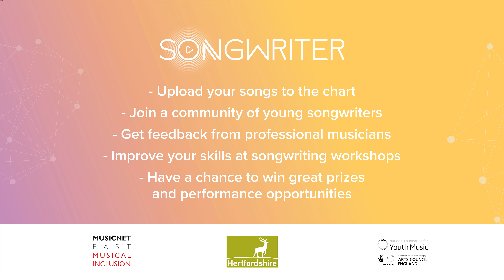Songwriter Summer School (2016)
An overview of the Songwriter Summer School, which took place at Mid Herts Centre for Music & Arts (Hatfield) during the Summer holidays. The Summer School was led by singer-songwriter Boo Hewerdine, known for writing "Patience of Angel" for Eddi Reader.

To hear the songs written/recorded at the Summer School, and to find out about upcoming workshops, go